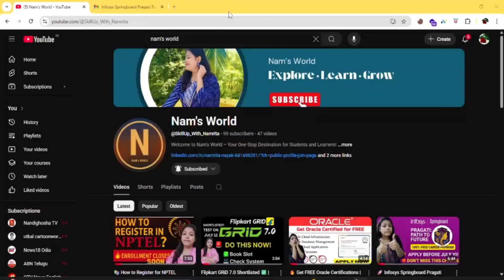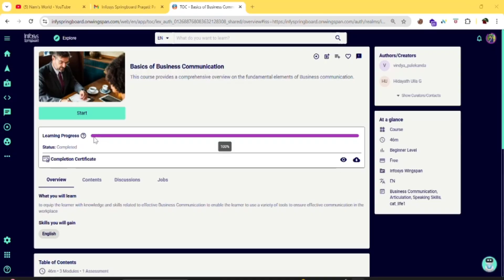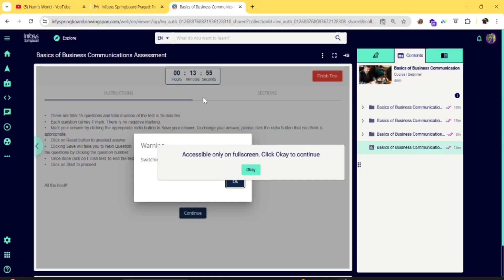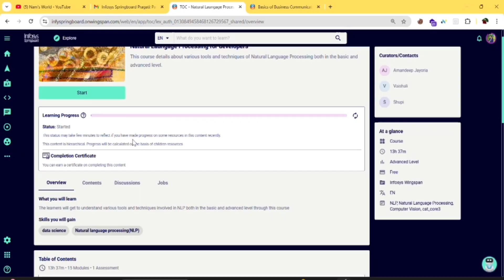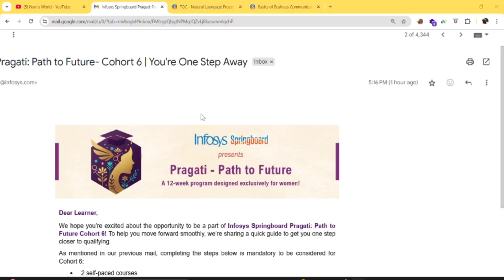🔥 Infosys Springboard Pragati Cohort 6 | How to Qualify? Courses + Certifications Explained!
Infosys Springboard is back with Pragati: Path to Future - Cohort 6!
In this video, I explain the mandatory steps, deadlines, and tips to qualify for this prestigious opportunity.

📅 Deadline: July 20, 11:59 PM IST
📚 Requirements:
✅ Complete 2 self-paced courses
✅ Earn 1 certification from the given list

⏱️ Don’t wait — just 30 minutes a day and you’ll be done!